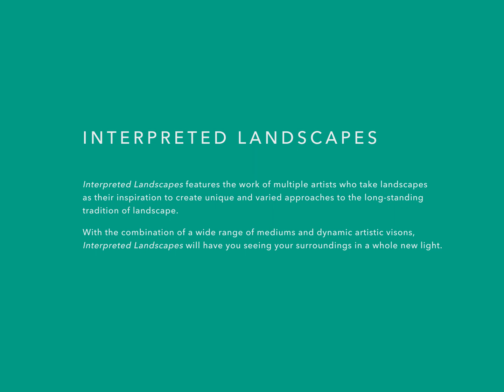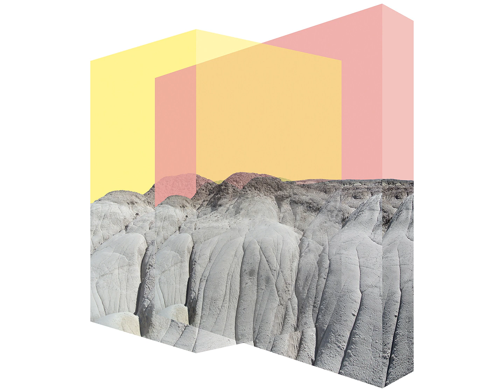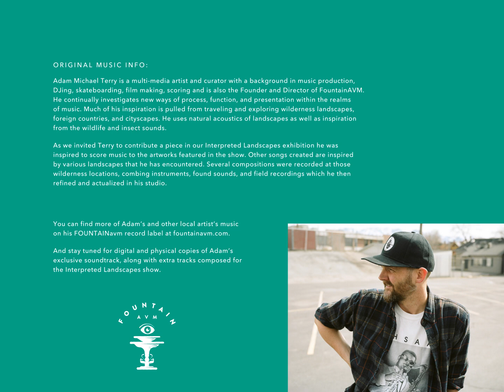MW INTERPRETED LANDSCAPES VIRTUL EXHIBITION | SCORED BY ADAM MICHAEL TERRY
Interpreted Landscapes features works by artists who create unique and varied approaches to the long-standing tradition of landscape. We are thrilled to have collaborated with guest artist and experimental musician Adam Michael Terry who has scored an atmospheric soundscape for this virtual exhibition.